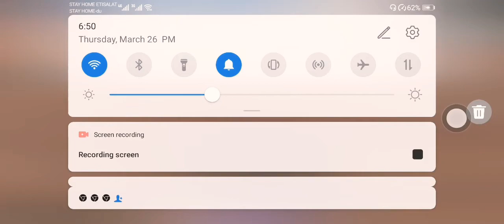Corona Virus Tdm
Low and divice+ gfx tool
 Divice
Huawei y9
Video recorder
Screen recording